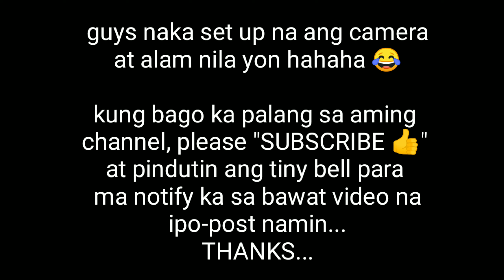I LOST MY MEMORY "PRANK" ON ASHLYN & MG, TAWA SILA NG TAWA🤣🤣🤣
JUN LEX#FAMILY VLOG